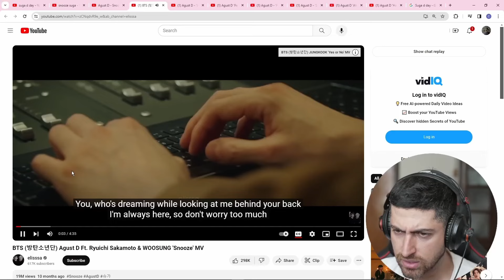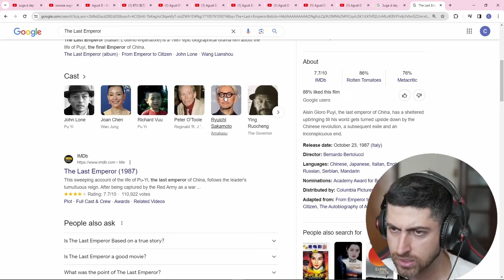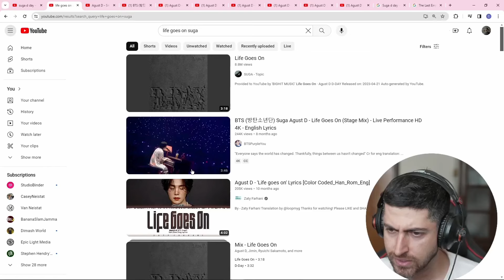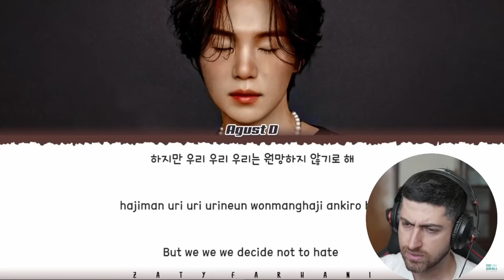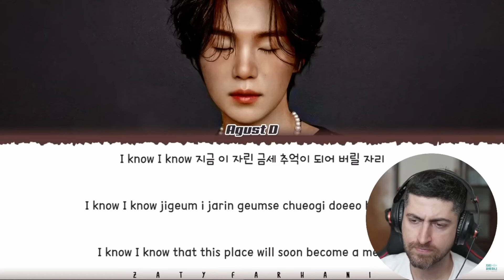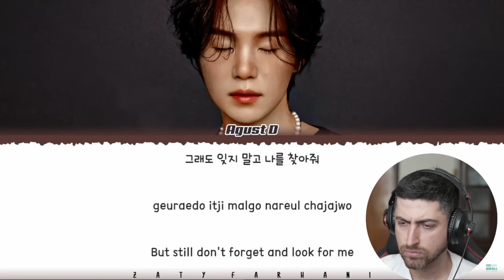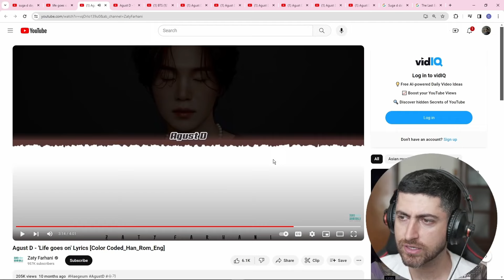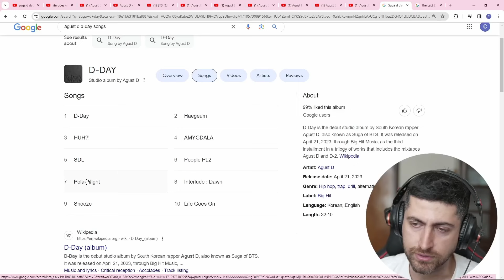Life Goes On & Snooze By Agust-D [Cyrus's Reaction]